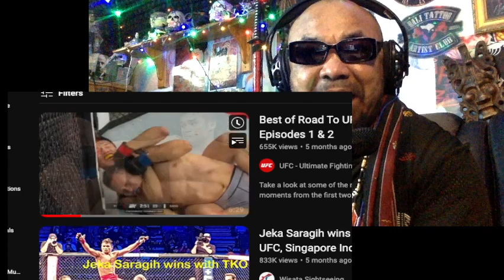JK SARAGIH UFC NEW KNOCK OUT, NEW BLOOD WITH DEADLY KICK ENTERING THE OCTAGON UFC/MMA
NEW KILLER ON THE UFC BLOCK , JEKA SARAGIH WITH THE GIANT STEP FOR OUR NATION MMA IN THE WORLD OF MARTIAL ART
INDONESIAN MMA
UFC
MMA ONE PRIDE
PARGOCHY METAL BAND
JAHAT MULTIVERSE